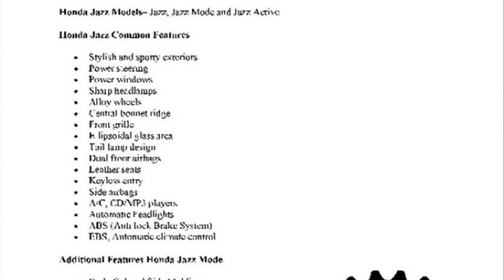honda jazz india price